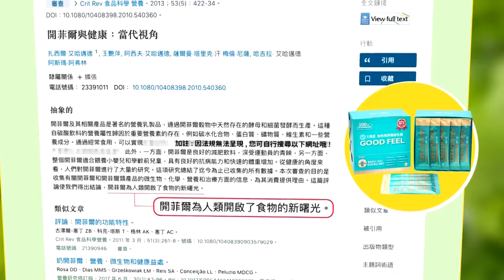大陸船隻頻闖禁限制水域 副防長柏鴻輝登金門｜緊張了 副防長奔金門｜帥化民.張延廷.謝寒冰深度剖析?｜【盧秀芳辣晚報】精華版